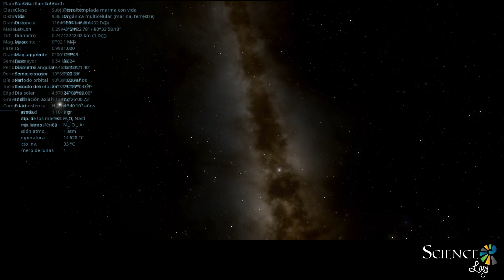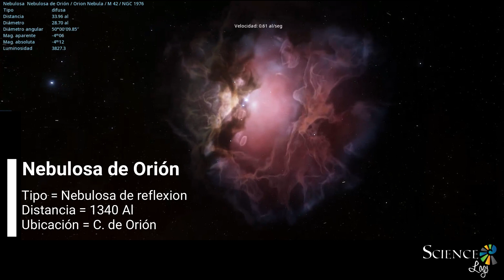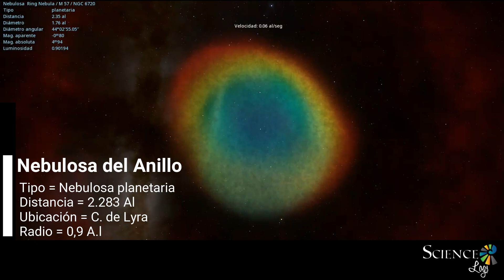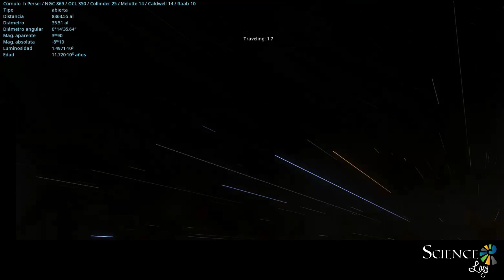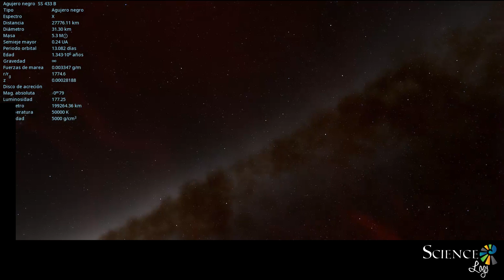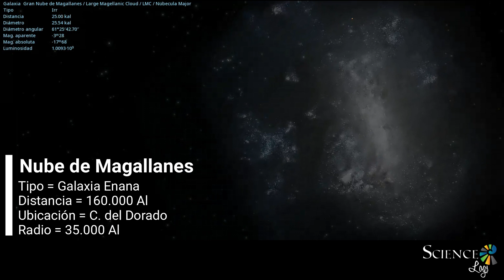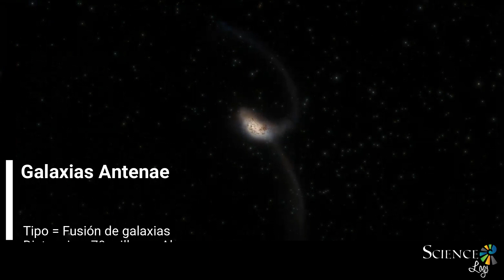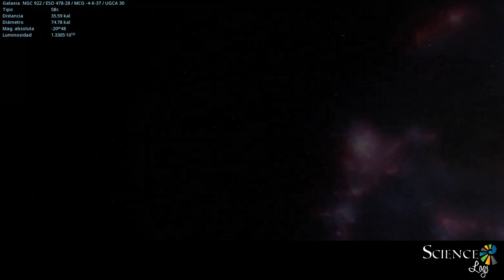Un viaje por el Cosmos | Space Engine (Eng Subtitles)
Un viaje por el cosmos | Space Engine

Para conmemorar la semana mundial del espacio, los invitamos a un viaje por el universo para conocer las estructuras más increíbles del cosmos.